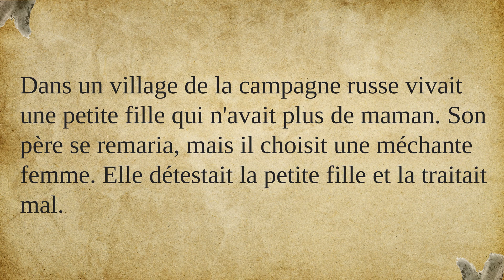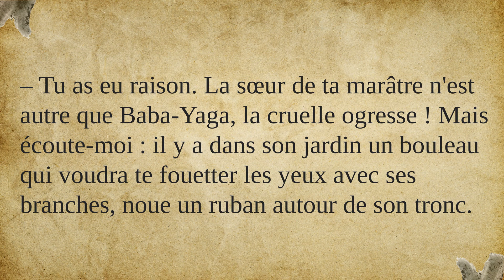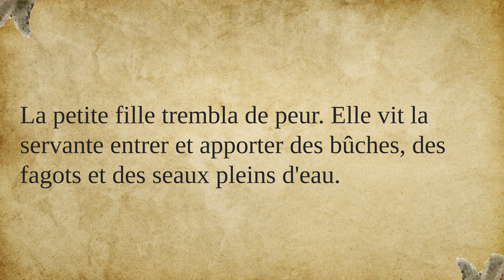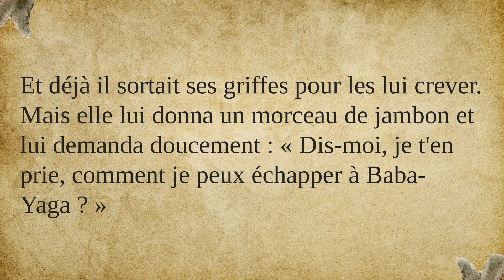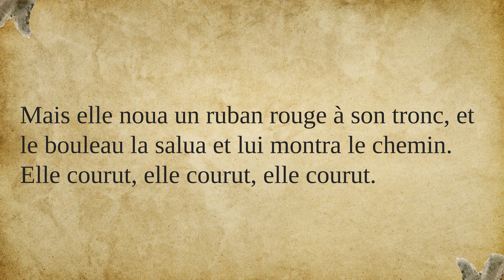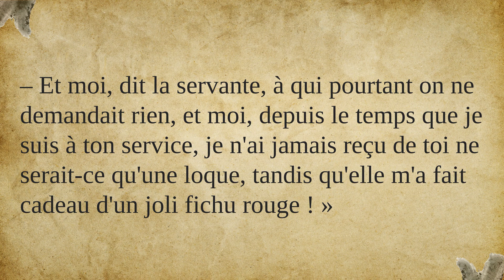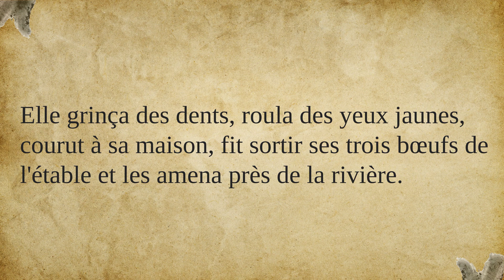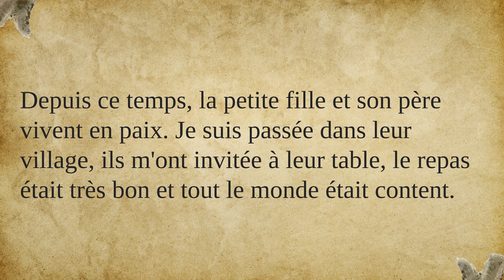Baba Yaga : Apprendre le Francais avec des Histoires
Plongez dans l'univers captivant de la langue française avec notre dernier livre audio. Découvrez une histoire courte racontée en français, spécialement conçue pour les apprenants de tous niveaux. Que vous soyez débutant cherchant des dialogues en français de niveau A1, B1, ou que vous souhaitiez renforcer votre maîtrise de la langue, cette expérience est faite pour vous.

Nos sous-titres vous guideront tout au long de l'histoire ( conte ) ,  vous permettant de suivre en écoutant le français authentique. Ne manquez pas l'occasion d'améliorer votre compréhension orale, d'explorer la richesse de la langue française, et de vous laisser emporter par l'intrigue.

Avec notre contenu, la langue française devient accessible et passionnante. Rejoignez-nous pour cette aventure littéraire et linguistique unique.